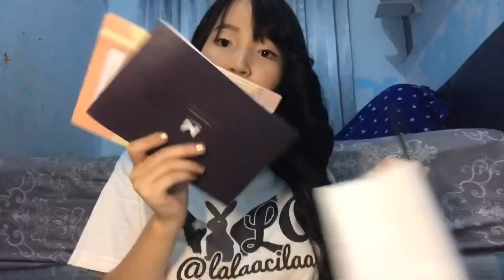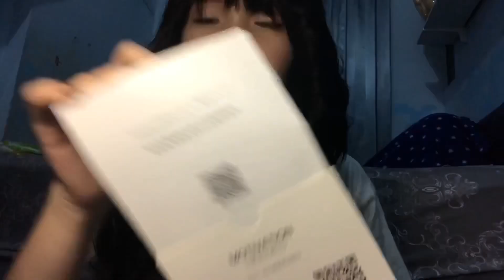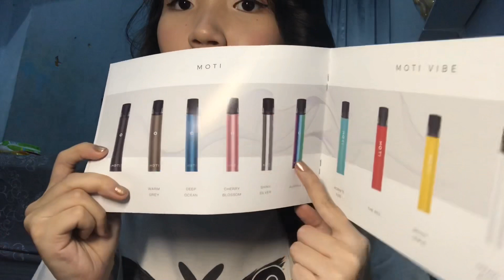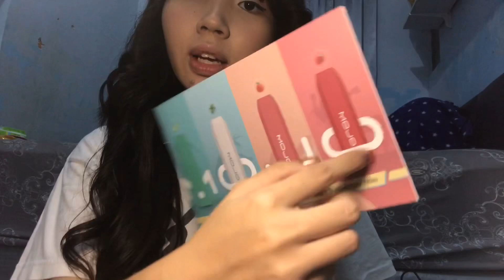Review Pod Moti & Mojo by Motivape_sea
Hallo! Untuk spesifikasi pod nya bisa cek di instagram sy langsung